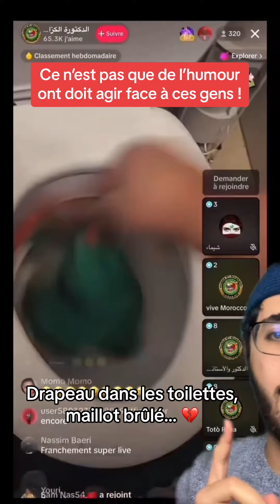Drapeau dans les toilettes, maillot brûlé… 💔 ON DOIT AGIR !